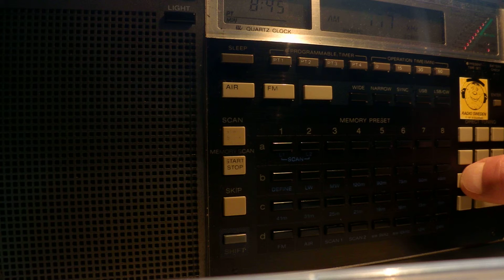01 05 2014 All India Radio in Indonesian 0844 on 17875 Bengaluru, 17510 Delhi, 15770 Aligarh, dead a